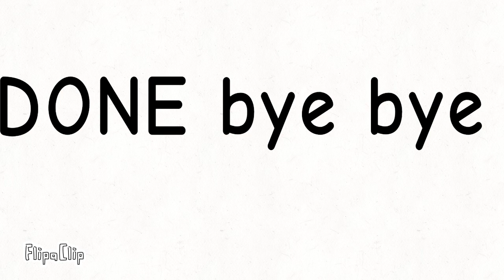protogen dance gift for //yourprotogenbuddy// roblox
Check my animation made with Flipa